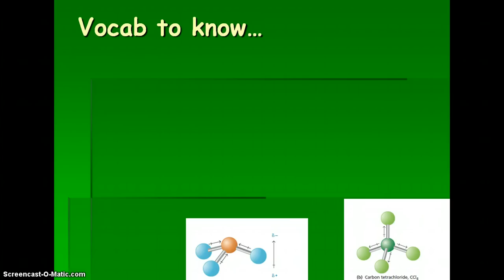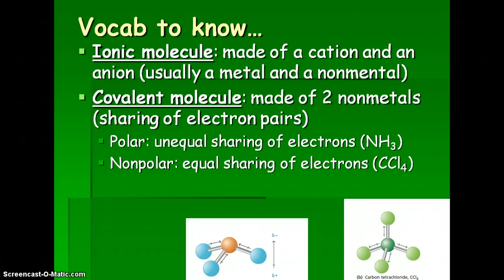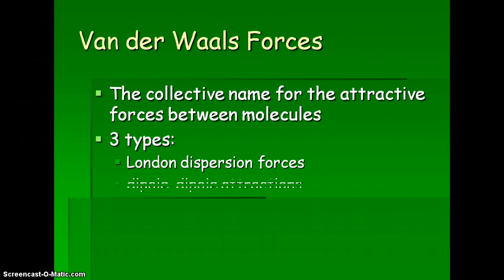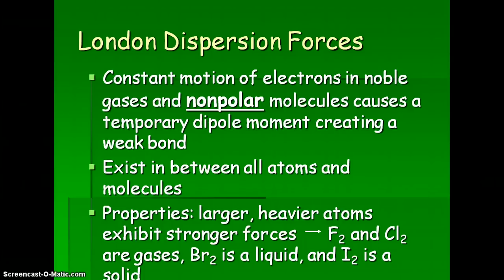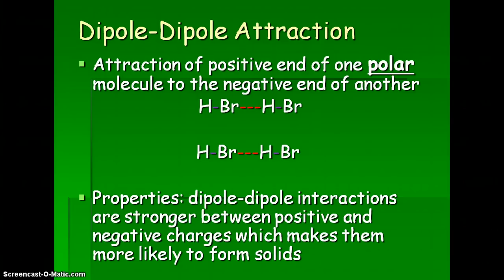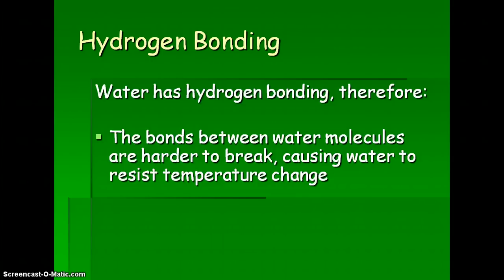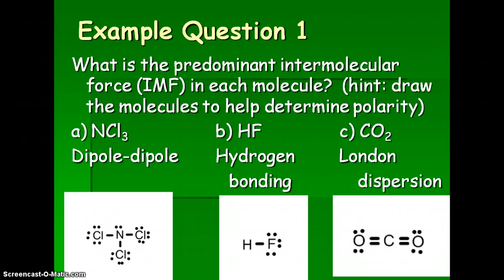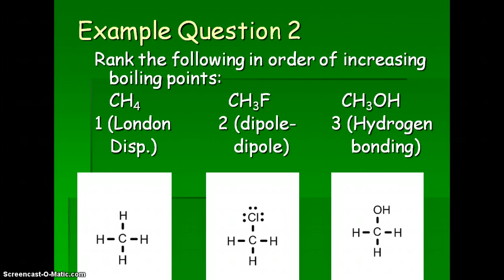Intermolecular Forces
Intermolecular Forces Lesson